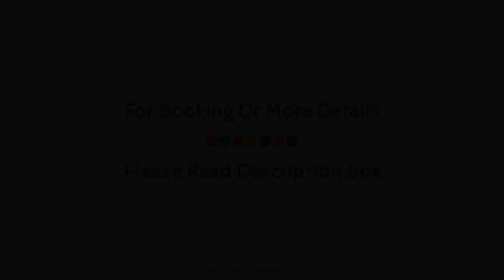Fort KhejArla, Khejarla, India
About Property:
Stop at Fort Khejarla Hotel to discover the wonders of Khejarla. Offering a variety of facilities and services, the hotel provides all you need for a good night's sleep. 24-hour front desk, 24-hour room service, facilities for disabled guests, Wi-Fi in public areas, valet parking are on the list of things guests can enjoy. Some of the well-appointed guestrooms feature internet access – wireless, internet access – wireless (complimentary), air conditioning, wake-up service, desk. Take a break from a long day and make use of fitness center, outdoor pool, spa, massage, pool (kids). Fort Khejarla Hotel is an excellent choice from which to explore Khejarla or to simply relax and rejuvenate.
Searching For
1. Fort KhejArla - Khejarla
2. Fort KhejArla - Khejarla Virtual Tour
3. Fort KhejArla - Khejarla Rooms
4. Fort KhejArla - Khejarla Amenities
5. Fort KhejArla - Khejarla Videos
6. Fort KhejArla - Khejarla Offers
7. Fort KhejArla - Khejarla Deals
Audio Credit:
Track Title: Subway Dreams
Artist: Dan Henig